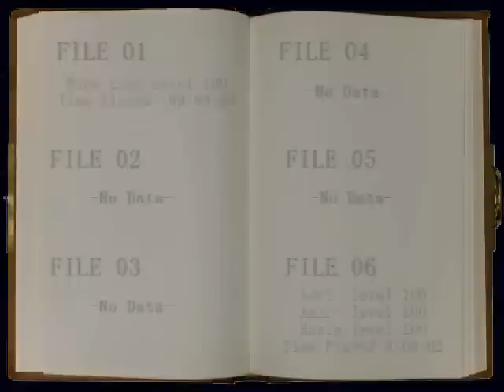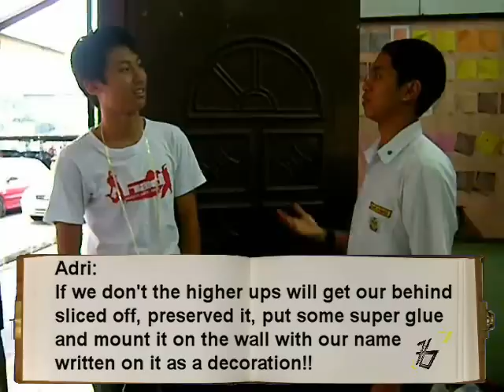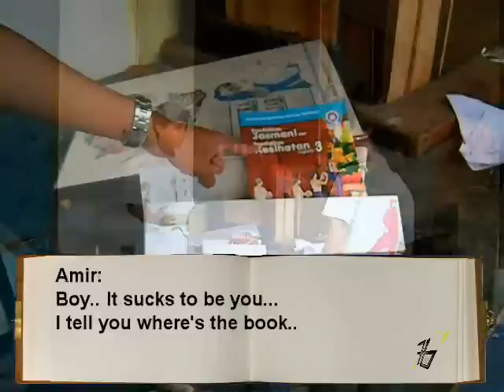7B Fantasy III: Eternal Knowledge (Part 1)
The next installement of 7B Fantasy!
This is part 1 of the 2-part video!